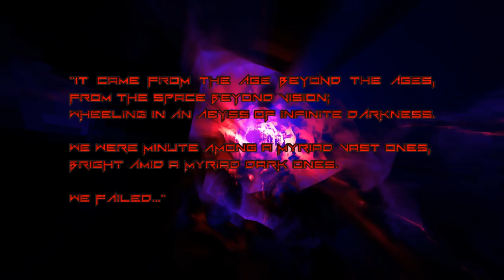Two Best Friends Play AMID EVIL